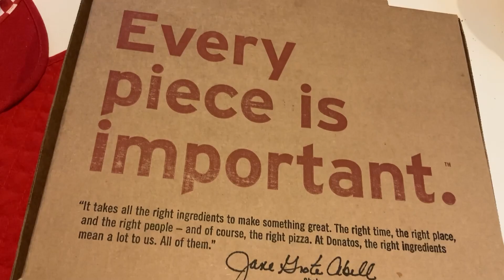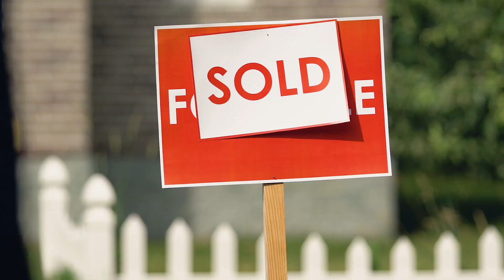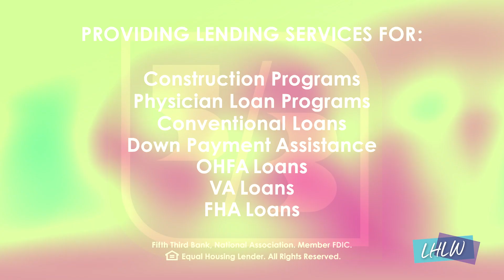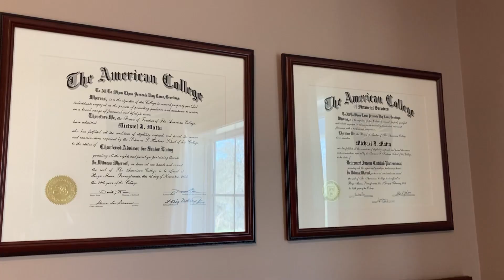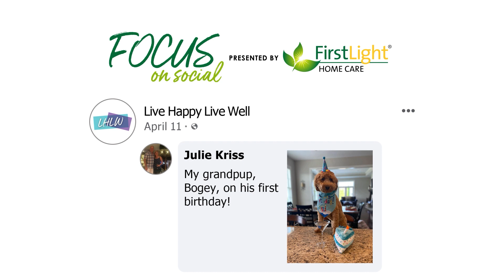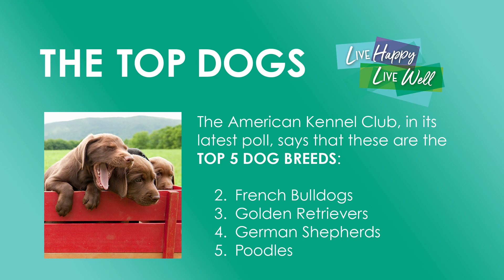Live Happy Live Well – Episode 8 – More With Your Money and Time!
Shawn had a great week learning how to do more with your money and time with visits from Donatos Pizza's Jane Grote Abell, Michelle Stropes of Fifth Third Bank, Mike Matta from MJ Matta and Associates and our wonderful friends at Canine Companions (North Central Region).